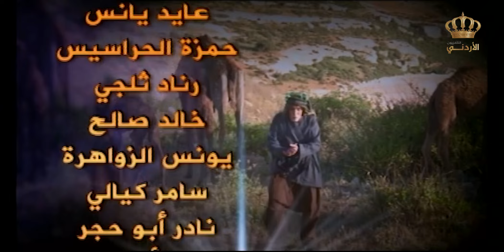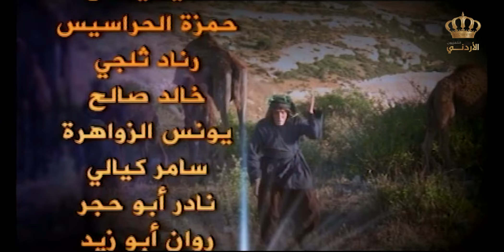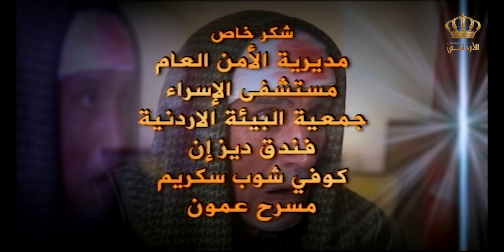مسلسل غافل غاوي مشاكل | الحلقة 15 | بطولة: حسين طبيشات - نادرة عمران - إبراهيم أبو الخير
مسلسل من إنتاج التلفزيون الأردني عام 2014, يناقش بعض القضايا الإجتماعية وكل حلقة لها موضوعها الخاص والصلح بين الأطراف المتنازعة بكلمة خير بعيداً عن المحاكم, بمسحة كوميدية خفيفة, وفي نهاية الحلقة توجيه رسالة لمضمون موضوع الحلقة .

ﺇﺧﺮاﺝ: جمال جبريل
بطولة: حسين طبيشات - نادرة عمران - إبراهيم أبو الخير - سهير الفهد - نجلاء عبد الله - سهير عودة - سعد الدين عطية

00:00 Introduction
05:40 فعلاً الدنيا آخر وقت 😂
10:02 عمره ما كان فرق السن حاجز في الحب 😂😂